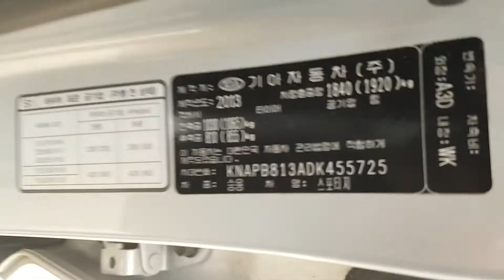2013 SPORTAGE DK455725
2013 SPORTAGE DK455725